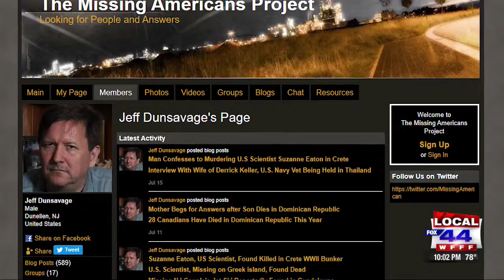Surveillance video from Costa Rica shows Vermont man's final days before suspicious death